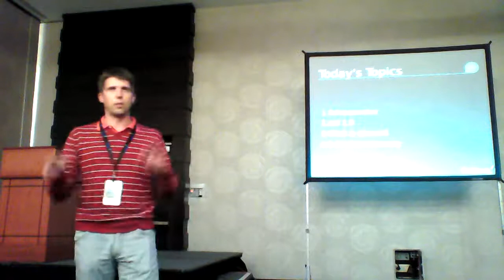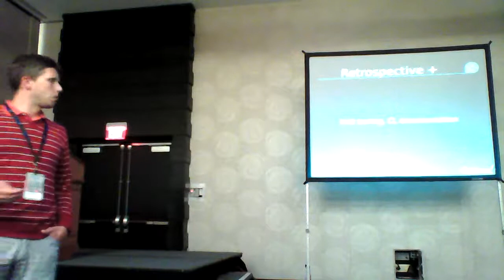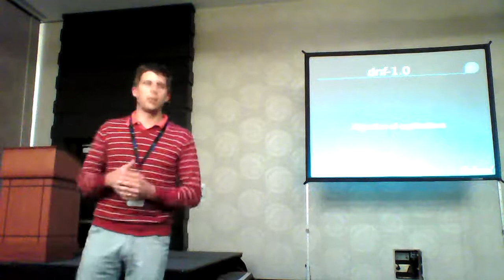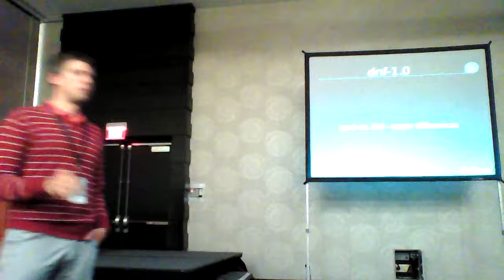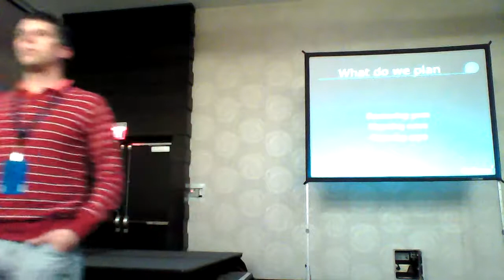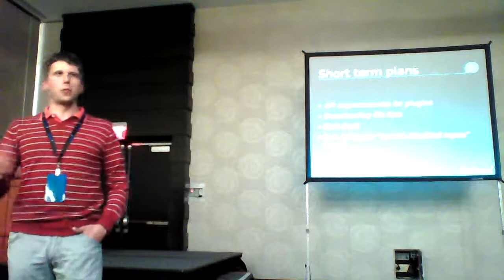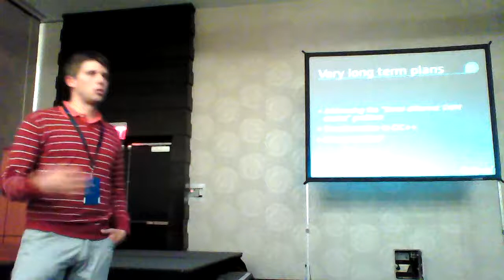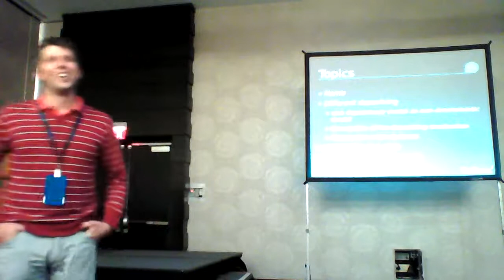Flock 2015 - Replacing yum with dnf: migration plans - Jan Zeleny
This presentation will give you an idea what are the plans for migration from yum to dnf. It will also mention some of the advanced features that are not available in yum and if time allows, I will do some retrospective for dnf replacing yum in F22.